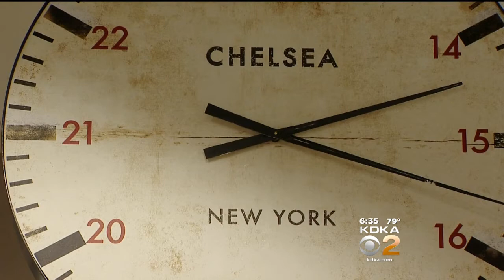Dick's Sporting Goods Opens New Women's Fitness & Fashion Store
Dick's Sporting Goods is targeting women in a new store called Chelsea Collective; KDKA's Jon Delano reports. FULL STORY